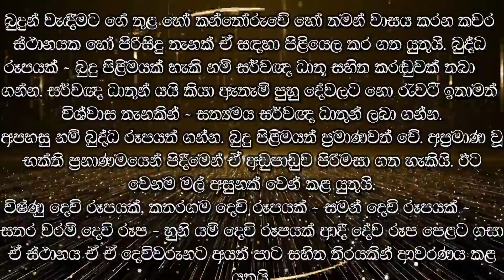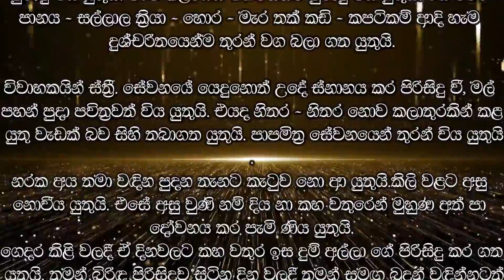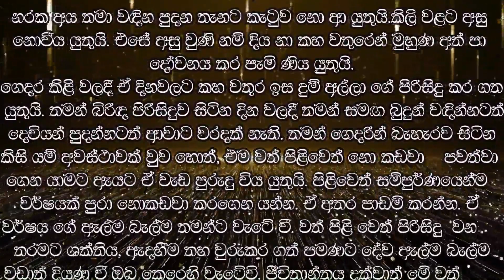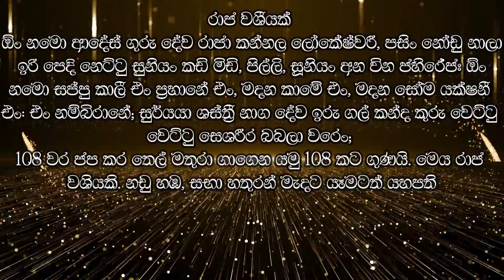රාජ වශියක් | Raja Vashiyak